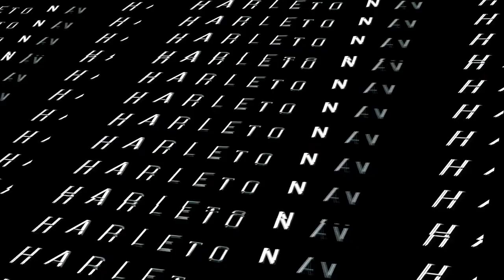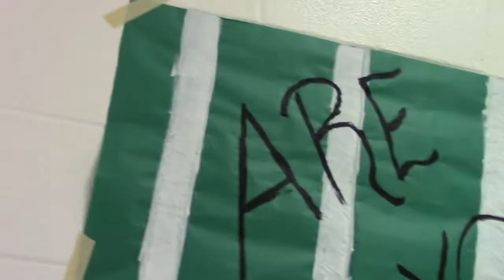WCW 2018 #1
This video is about WCW 2018 #1